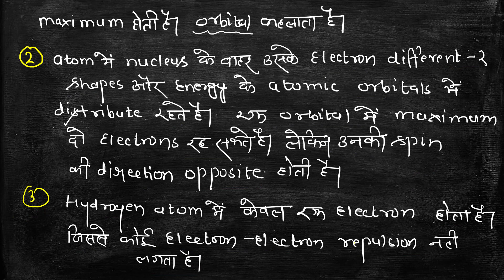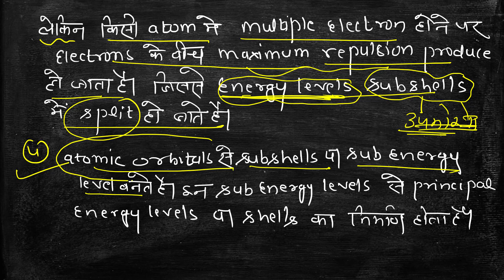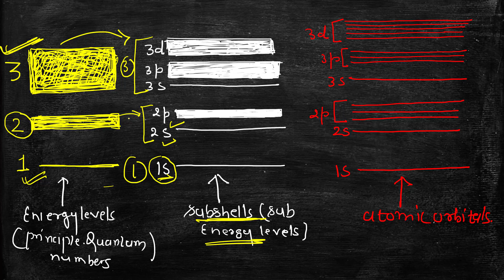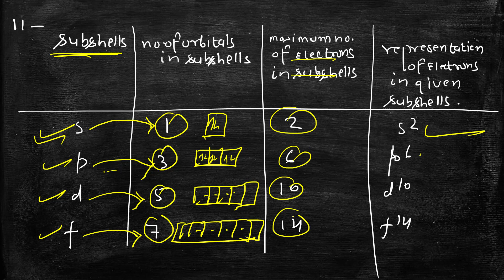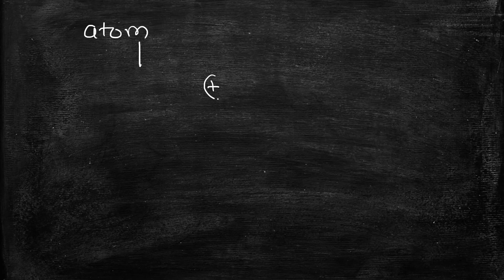(Lt-10) Modern Atomic Model By Schrodinger | B.Sc.1st Year-1st Paper | A.K. Rana Sir